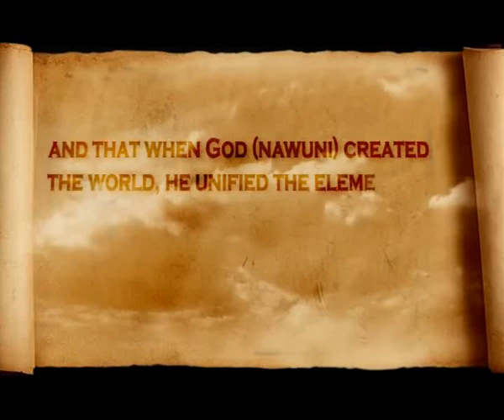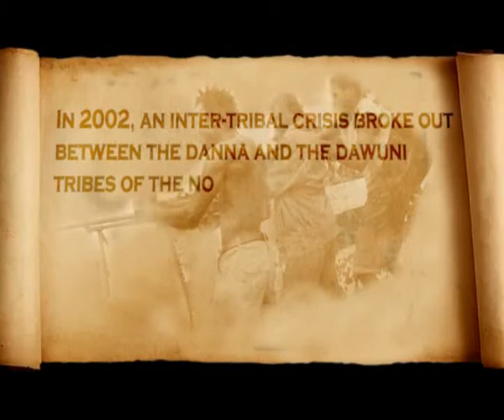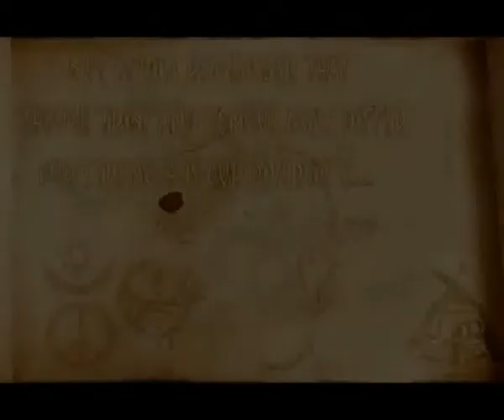DAGBAANA - [A TALE FROM AN AFRICAN VILLAGE] - TRAILER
TARCH HOUSE PRODUCTION PRESENTS DAGBAANA [A TALE FROM AN AFRICAN VILLAGE]. A PASCAL AMANFO FILM AND PROWORKS STUDIOS INITIATIVE. PRODUCED BY HAFIX [C.E.O. TARCH HOUSE PRODUCTION] / EDITED BY AFRA MARLEY & PETER MENSAH